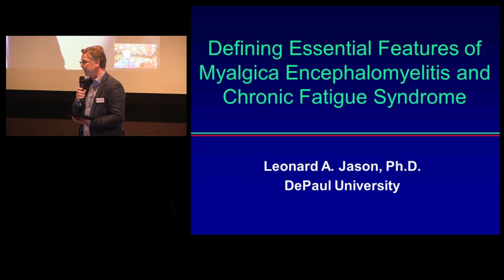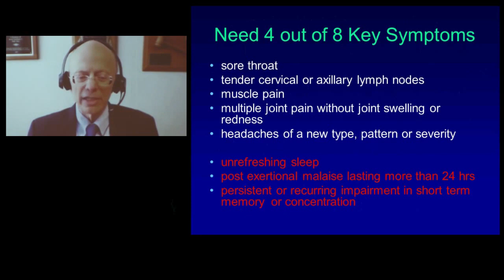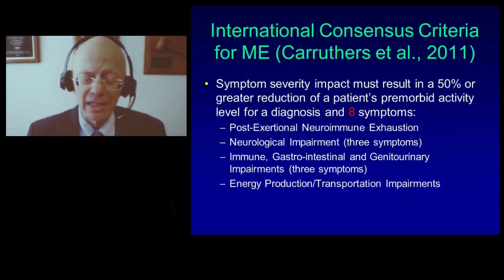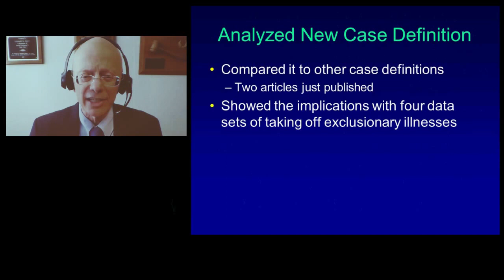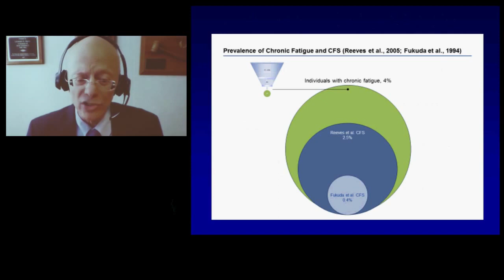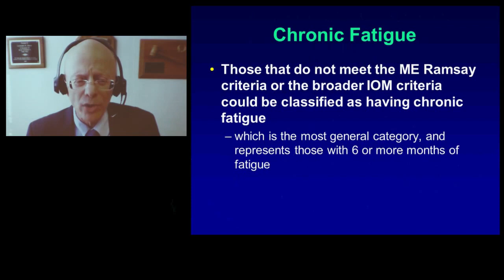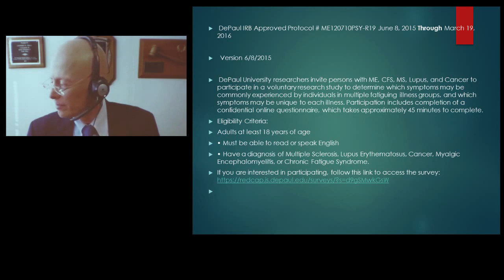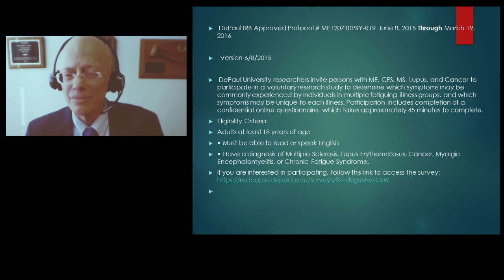2015 Sweden Seminar on Essential Features of ME and CFS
The National Society for ME patients’ Fall 2015 conference "The Invisible - a conference on severe ME and  CFS and the way forward", in Stockholm. Leonard Jason presented a lecture in Sweden at a conference on ME. His talk dealt with case definitions and patients who are house bound.